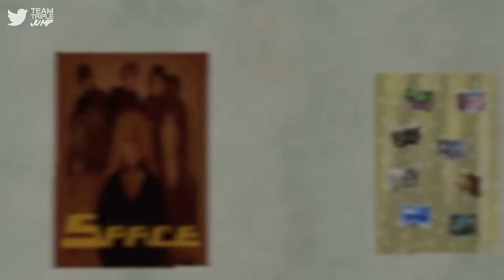Weirdest Games Ever - Mister Mosquito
Never has the phrase “this game sucks” been more accurate – biting bald heads and ladies in bathtubs are all perfectly normal scenarios in this totally realistic mosquito simulator.

Presenters: Peter Austin (@ThatPeterAustin), Ben Potter (@Confused_Dude) & Ashton Matthews (@ScrambledAshton)